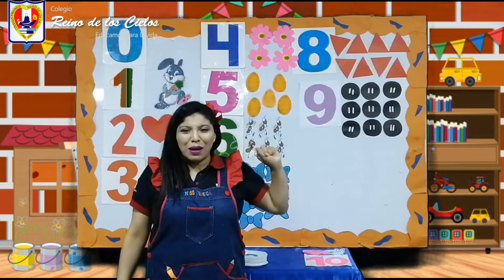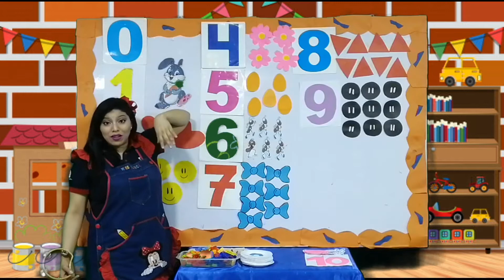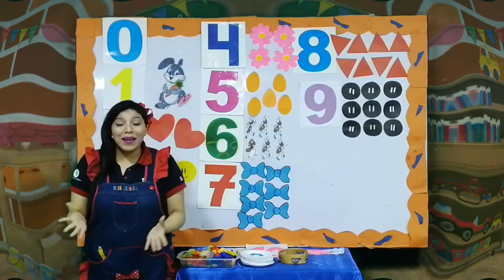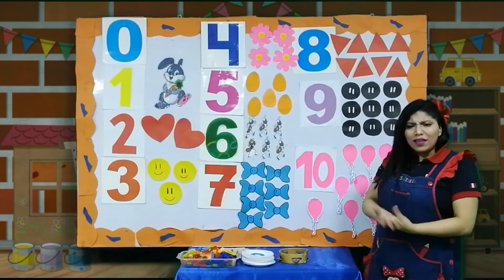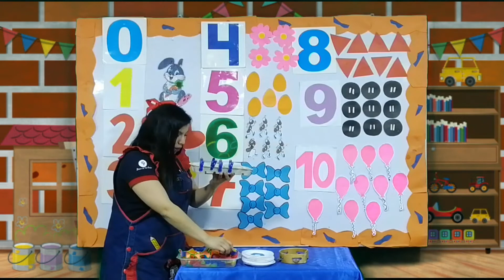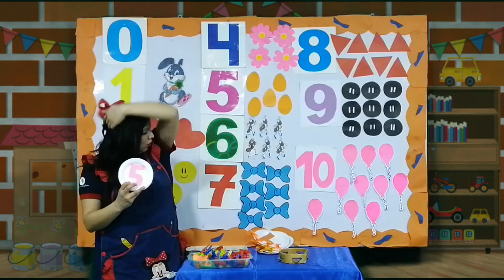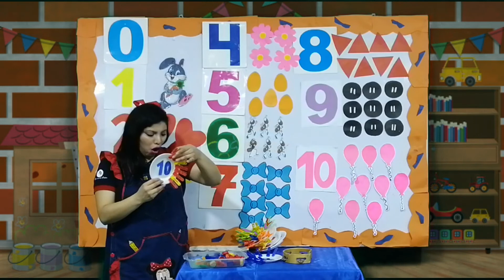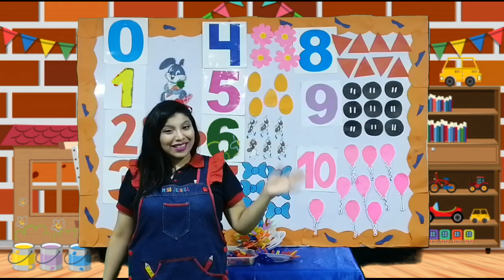01 Dic. El número "10"- Inicial 03 años "B"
NO TENEMOS DERECHO DE AUTOR SOBRE LA MÚSICA